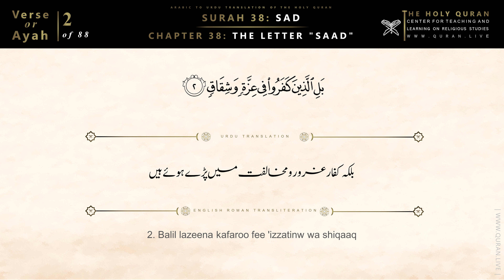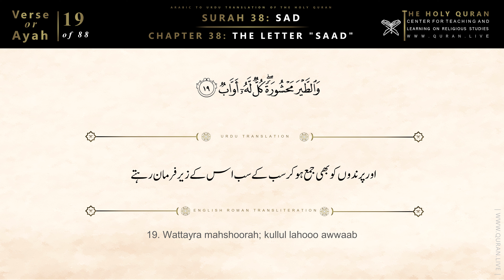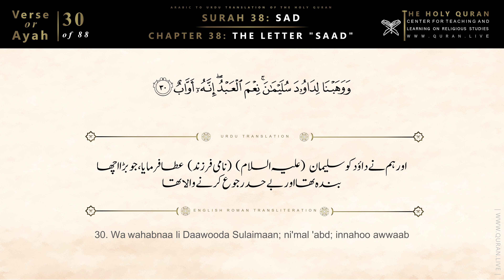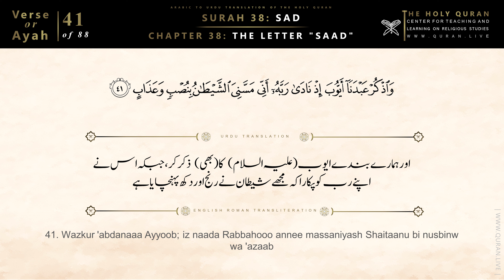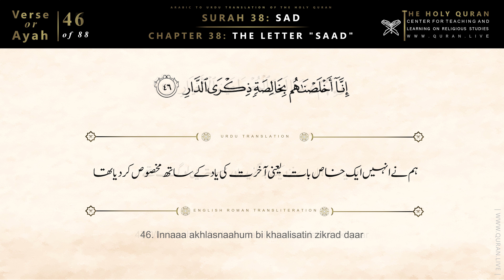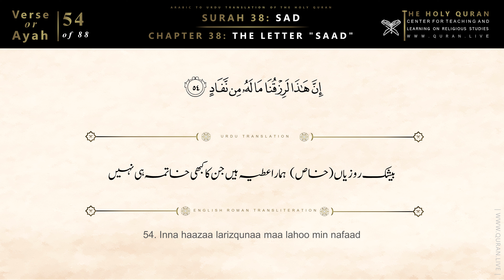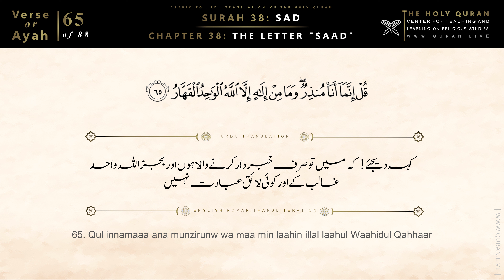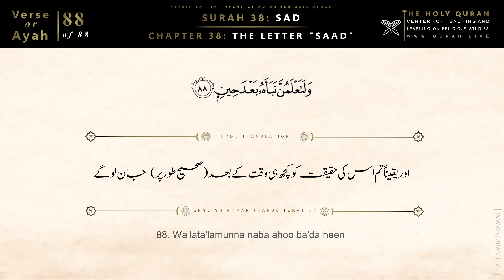Urdu Quran Translation: 38. Surah Saad - The Arabic Letter Sad | Arabic and Urdu 4k *NEW*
QURAN LIVE DETAILS OF TRANSLATION
Quran Chapter Number: 38
Arabic Name: Surah Saad
Voice Vocals: Quran Live Productions (Pro Artist)
Video Quality: 4K
Audio Quality: MP3 320kbps
Recording Style: Professional Studio Recording
Read Style: Narration (Educational | Professional)
Translation: Urdu Only Quran Translation
Production Studio: Quran Live
Text in Video:
1st Line | Arabic       2nd Line | Urdu       3rd Line | English Transliteration